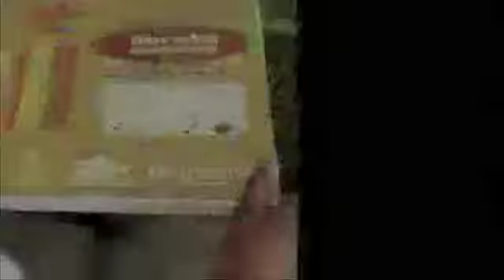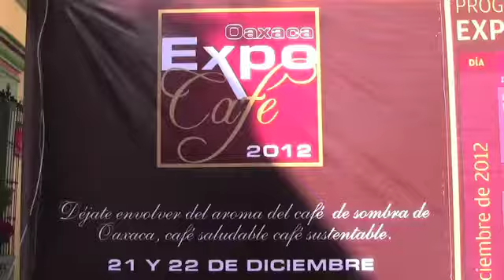Peña Nieto visitaría Oaxaca en enero de 2013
Se lleva acabo Expo Café 2012 en el jardín el pañuelito, Peña Nieto visitaría Oaxaca
en enero de 2013, "Hemos cumplido" Emilio de Leo Blanco